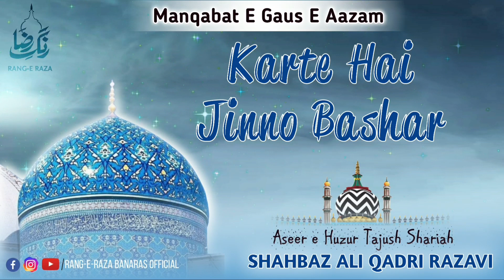Karte Hai Jinno Bashar-Manqabat e Gaus e Aazam-By Shahbaz Ali Qadri Razavi